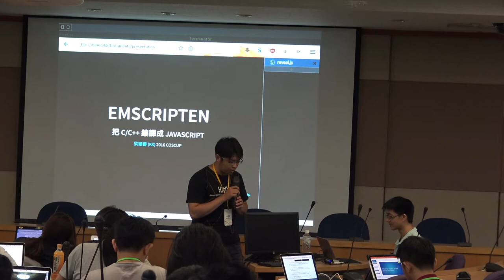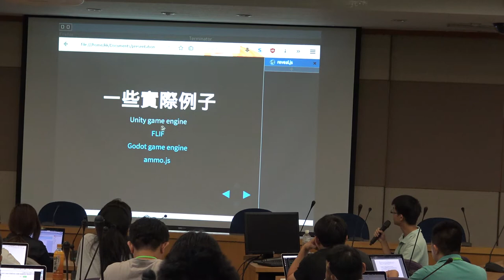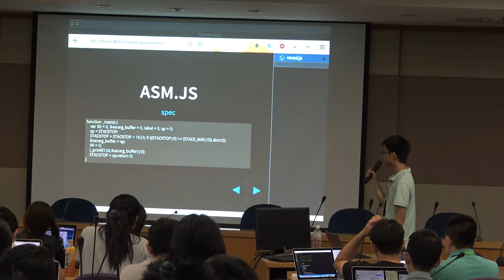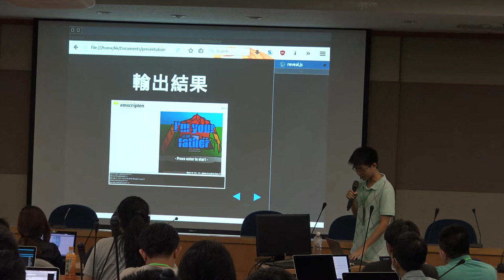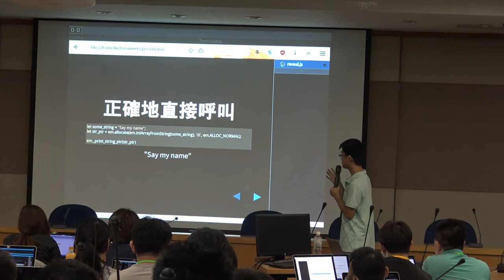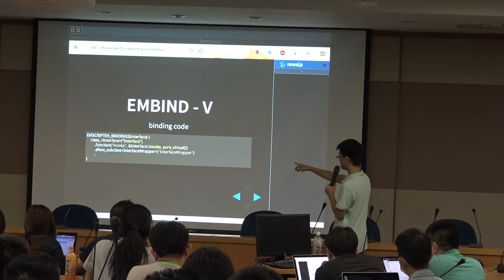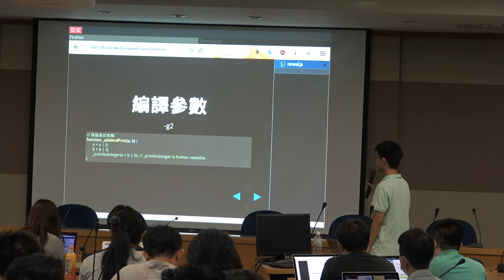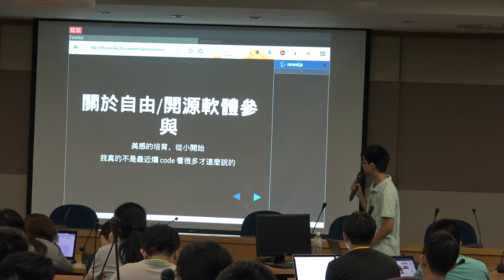COSCUP 2016 Day1 H1 5 Emsripten - compile your code to JavaScript